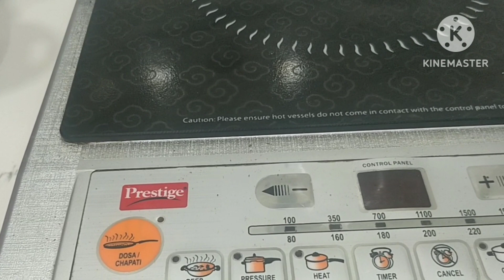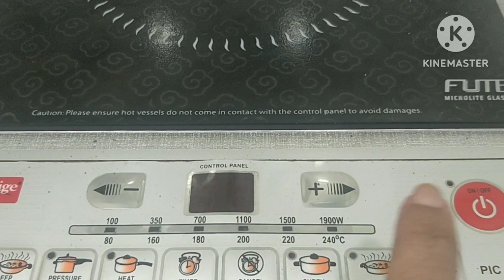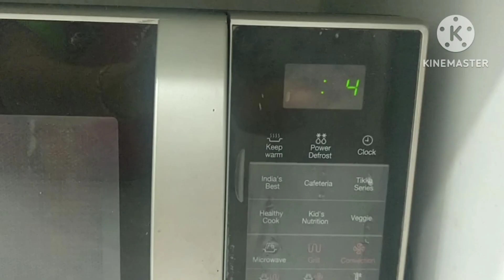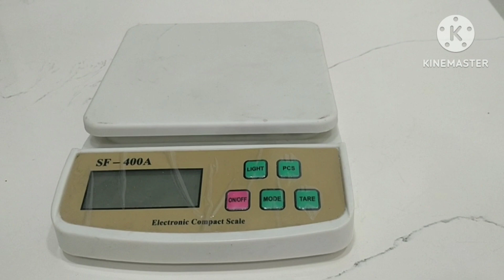Use full kitchen Gadgets#Vani Vlogs#